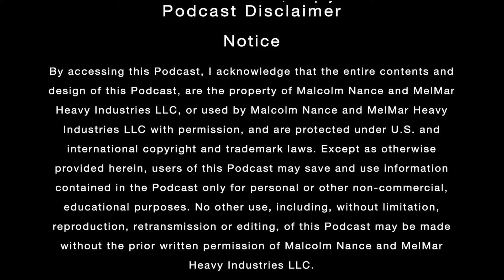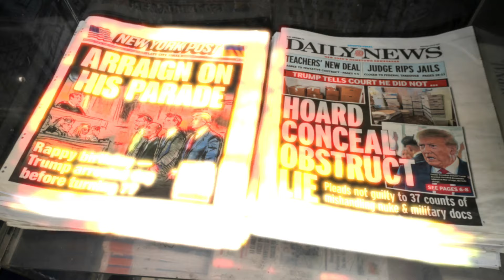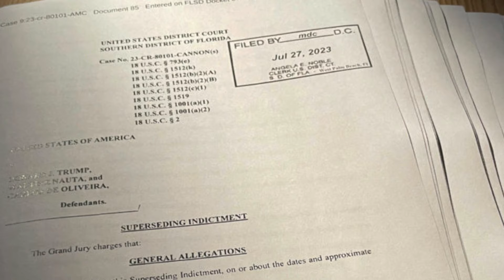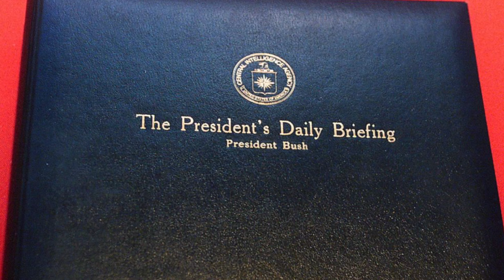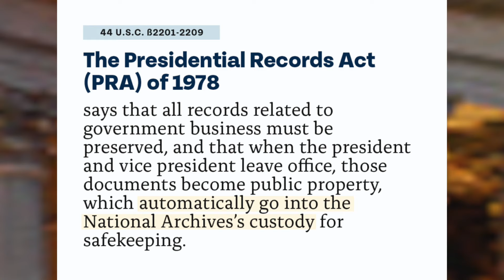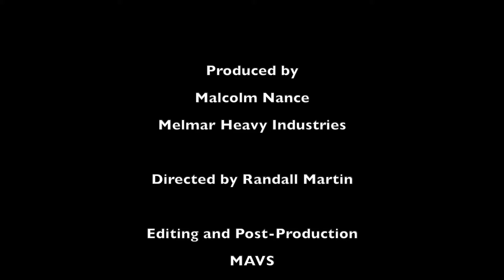Did Donald Trump Plan to Sell Top Secret Documents & Trump Indictment Details from Malcolm Nance Pt1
Did Donald Trump Plan to Sell Top Secret Documents & Latest Indictment Details from Malcolm Nance (Part 1)